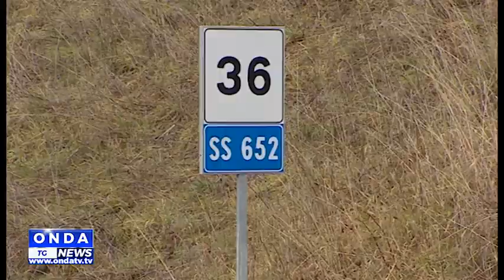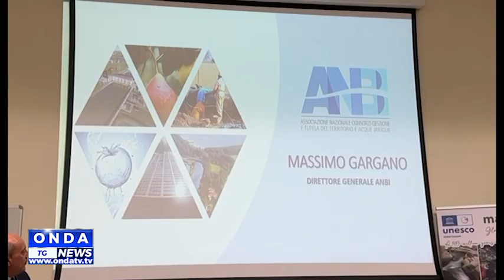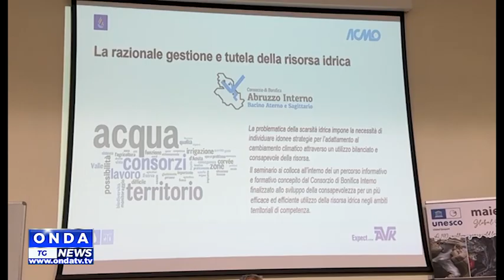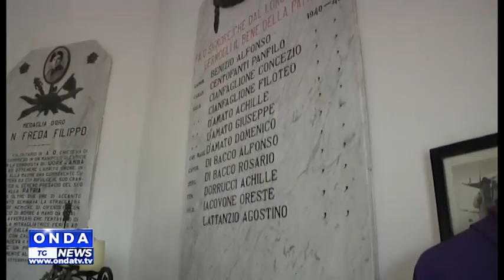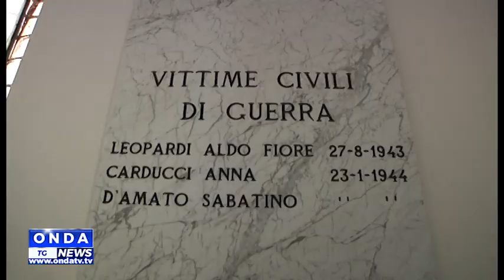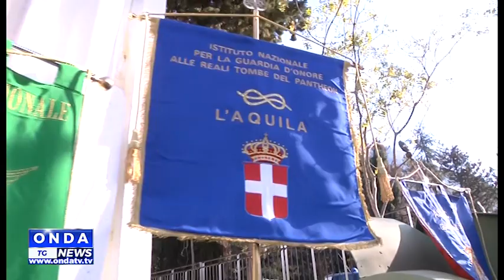onda tg giorno 07 11 2024